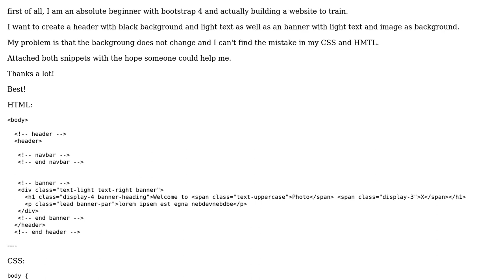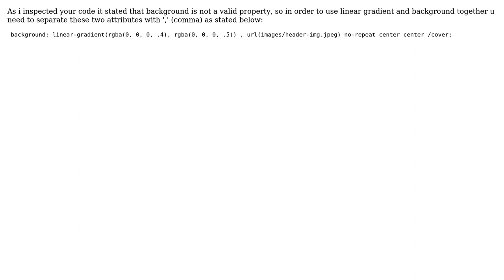Building a bootstrap header and banner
With thanks & praise to God, and with thanks to the many people who have made this project possible! | Content (except music & images) licensed under CC BY-SA | Music | Images & others | With thanks to user Sunny S. user Deepak Verma and the Stack Exchange Network Trademarks are property of their respective owners. You are responsible for your own actions.